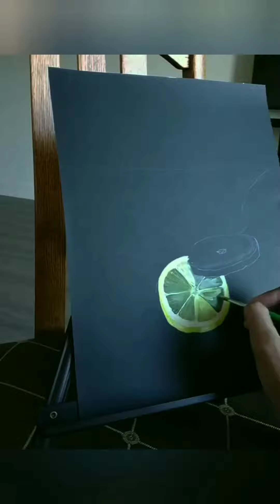Hyper Realistic Painting - Splashing Lemons in water